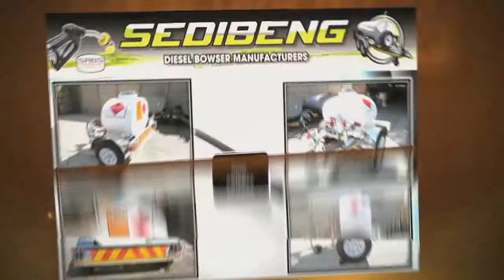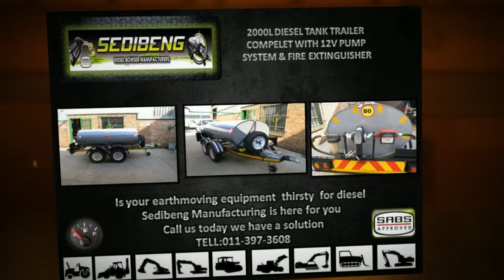Sedibeng Manufacturing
SEDIBENG TRAILERS